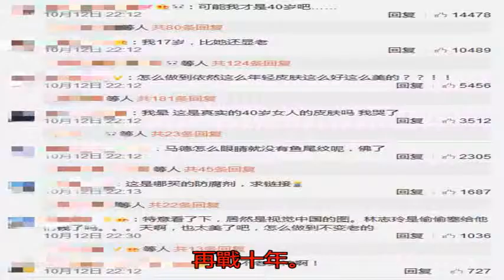44歲林志玲美到爆炸 網友:還能再戰十年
眾所周知，志玲姐姐是...